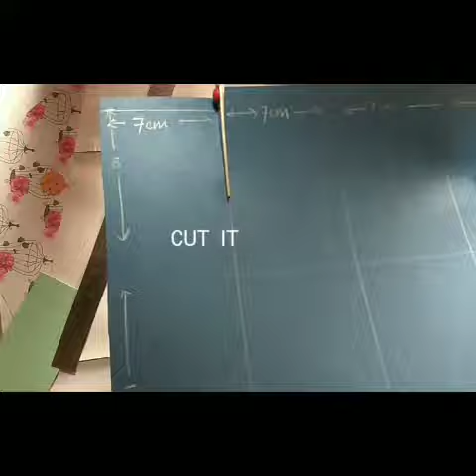Save The Date | Lil Invitation Card | Greeting Card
Lil Invitation Card Idea. Here you will learn all different pattern of handmade greetings for all occassion.Follow this channel and stay updated.